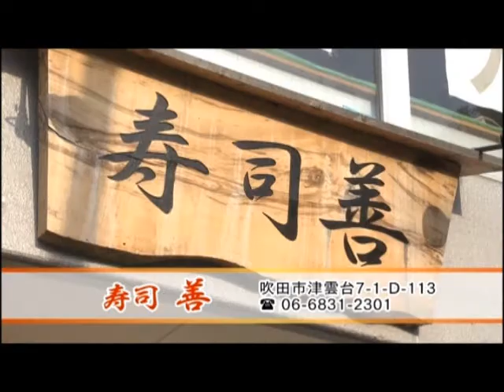北摂シティライフ4月後半：寿司 善